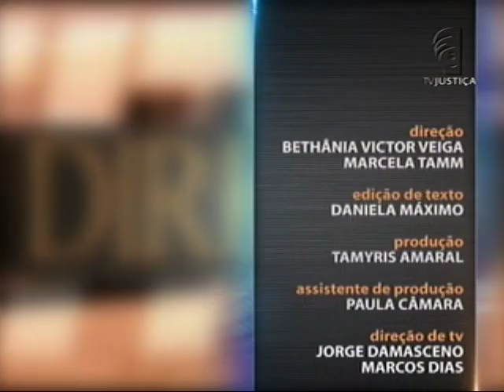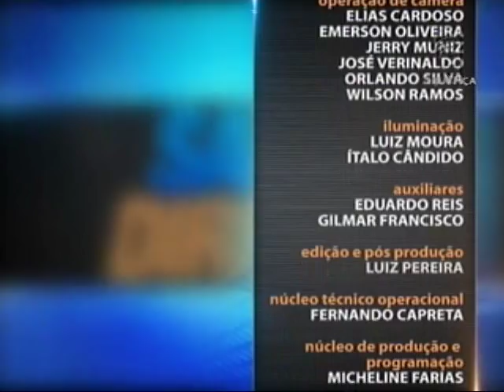Direito Imobiliário - Locação e Direito de Vizinhança - aula 2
Quando o assunto é mercado imobiliário, o Direito está diretamente ligado. Seja na relação entre locador e locatário, nos contratos de aluguel e compra de imóveis e até em usucapião. Leia a íntegra da sinopse